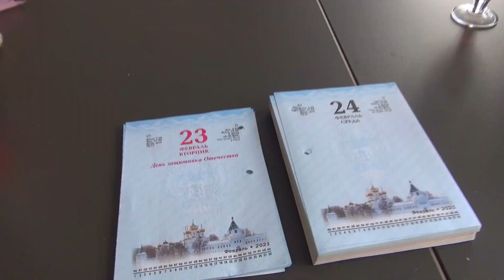Чтоб не пил, не курил - к 23 февраля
С Днем защитника тебя,
С 23 Февраля!
Хочу тебе я пожелать,
Всегда во всем лишь побеждать.
Здоровье было чтоб не слабым,
Силы, мужества, отваги.